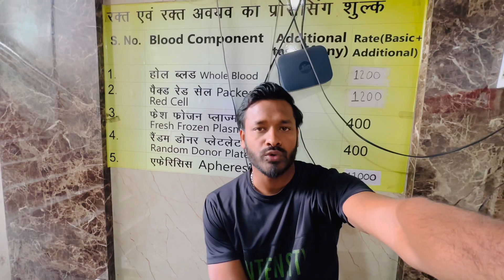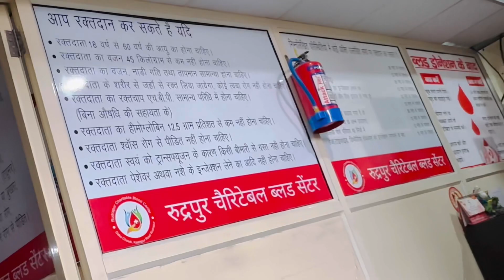[Daily Vlog]. Blood donate kara pehli bar. 226/365.